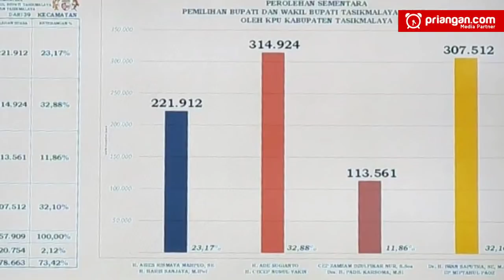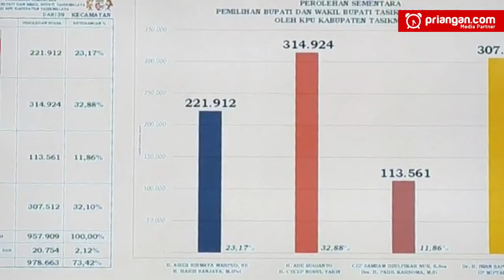Pilkada Kabupaten Tasikmalaya; Saat Pendukung Iwan - Iip Berkerumun di Gerbang Kantor KPU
Pendukung pasangan Iwan Saputra dan Iip Miptahul Paoz berkumpul di depan pintu gerbang menuju kantor KPU Kabupaten Tasikmalaya, Kamis, 10 Desember 2020. Kedatangan massa yang didominasi dari berbagai LSM ini untuk mempersoalkan penghitungan sementara KPU yang hasilnya tidak sejalan dengan harapan mereka.